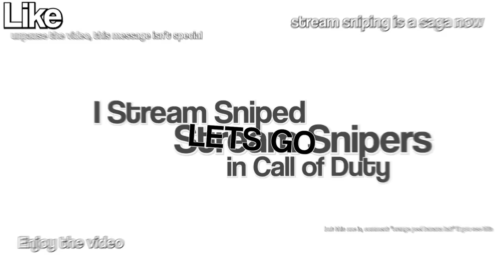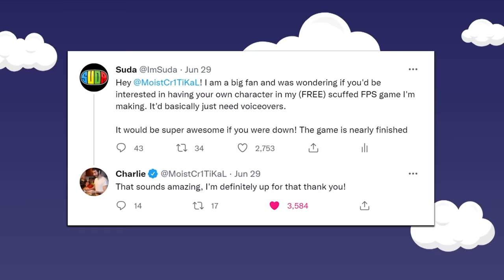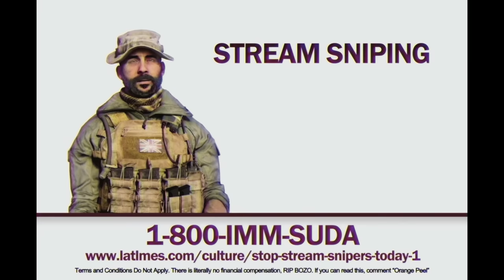Stream Sniping Stream Snipers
I literally only made this video because of a comment I got.. ENJOY
Install Raid for Free ✅ IOS/ANDROID/PC and get a special starter pack 💥 Available only for the next 30 days

I stream sniped stream snipers on Call of Duty Warzone before they could stream snipe the streamer.. this just looks like a jumble of words LOL. I was working on a large video that was taking just way too long. Sorry for the delay, it will be up soon!

Thanks to Hyper for letting me make him the Target @HyperNovaPuma